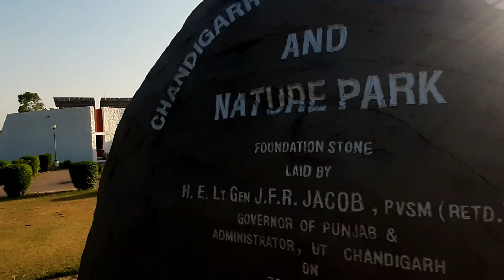botanical garden chandigarh part 2 || vlog #06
chandigarh, the ‘City Beautiful’ situated in the foothirlls of Shivaliks is blessed with a climate that is suitable to accommodate number of species of flora of different climatic regions. It is worthwhile setting up a Botanical Garden here with a purpose to conserve the flora of the region as well as those exotic and near extinct species. With this background, Chandigarh Administration has established a Botanical Garden near village Sarangpur. This garden spreads over 176 acres of land.
entry - free

this video in not promoted any brand or place

botanical garden chandigarh